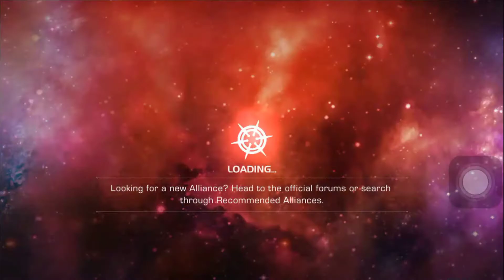Iron Man vs Moon Knight - 1 Star vs 2 Star - 248 vs 283 - Event Quest - Marvel Contest of Champions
Iron Man vs Moon Knight - 1 Star vs 2 Star - 248 vs 283 Hero Rating - Event Quest - Marvel Contest of Champions